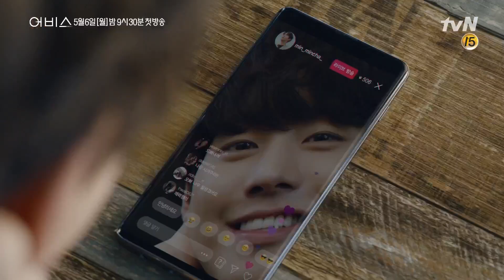Abyss [티저]박보영-안효섭, 부활 후 라이브 방송 진출? 벌써대유잼 190501 EP.0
tvN 새 월화드라마 어비스:영혼소생구슬
-방송 : 2019년 5월 6일 [월] 밤 9시 30분 첫 방송
-출연 : 박보영, 안효섭, 이성재, 이시언, 한소희, 권수현 外
-연출 : 유제원 | 극본 : 문수연
-줄거리 : 영혼 소생 구슬 어비스를 통해 생전과 180도 다른 '반전 비주얼'로 부활한 두 남녀가 자신을 죽인 살인자를 쫓는 반전 비주얼 판타지